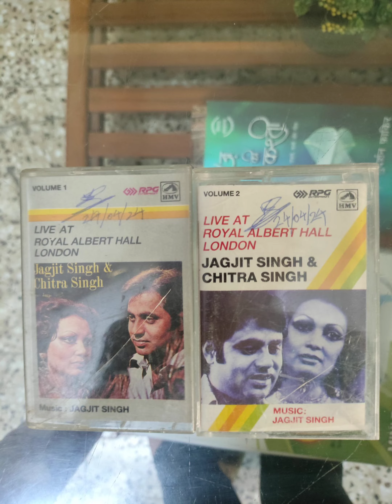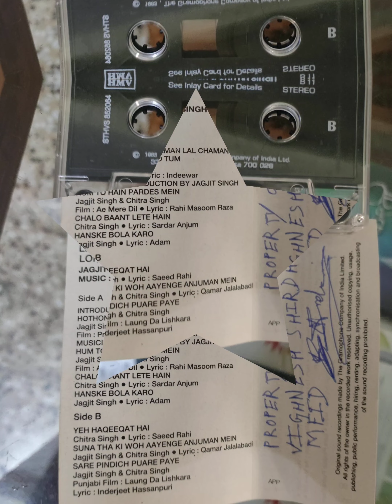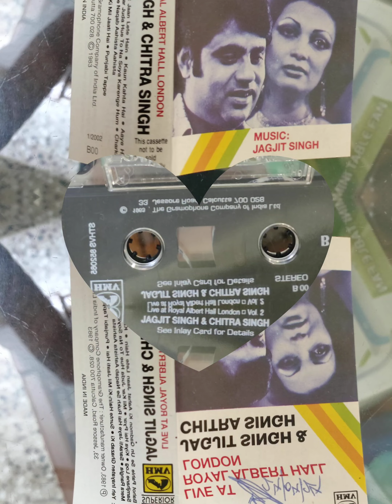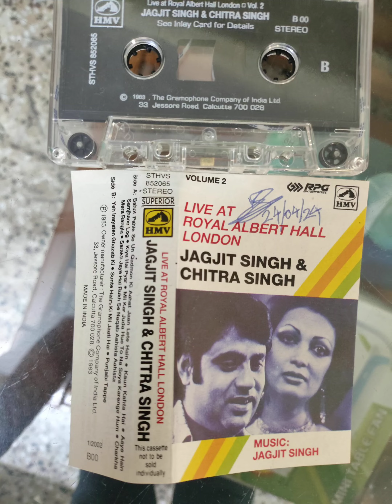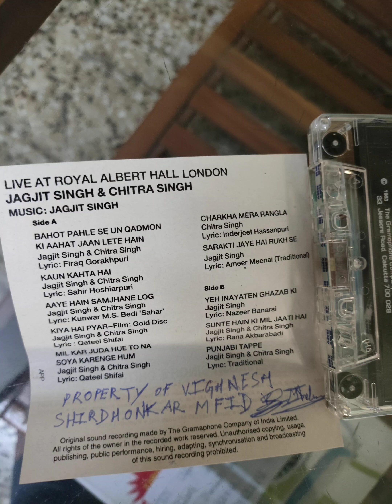Sare Pind Ch Puare Paye - Jagjit Singh (Jagjit & Chitra Singh Live At Royal Albert Hall Vol. 1 1983)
Song Name: Sare Pind Ch Puare Paye
Sung By: Jagjit Singh
Music: Jagjit Singh
Lyrics: Inderjit Hassanpuri
Album: Jagjit & Chitra Singh Live At Royal Albert Hall Vol. 1
Original Movie: Long Da Lishkara
Year: 1983

Sharing this rare audio of Jagjit Ji with his funny joke and commentary. Though some people have uploaded this Song stating Royal Albert Hall, it is the movie version of "Long Da Lishkara". Royal Albert Hall recording is this. Also, the cassette is a bit old and fragile, so will the sound quality. So, kindly co-operate with it.